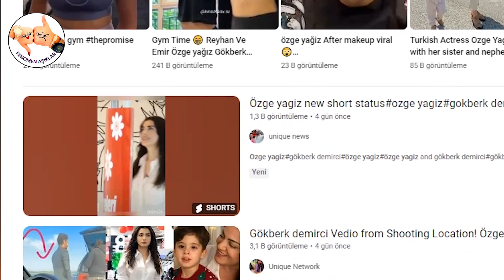Özge Yağız Neden Çabuk Unutuldu? / ANALİZ / Özge ve Sılay'ı Birbirine Bağlayan İnce Detay.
"Fenomen aşıklar" kanalına hoş geldiniz sevgili arkadarşlar.

Sevgili arkadaşlar. Sizinle bir konuda açık konuşalım mı? Özge Yağız ve Sıla Türkoğlu'nun popülaritesine dair ince detaylardan bahsedeceğim. Lütfen videoyu sonuna kadar izledikten sonra düşüncelerinizi yorumlara yazın.

►"Fenomen aşıklar" kanalı olarak siz değerli abonelerimize YouTube'da en kaliteli, en sıradışı, hiç bir yerde raslayamayacağınız videoları getirmeyi hedefliyoruz.
Bizi desteklemenizi sizden rica ediyoruz.

Sponsorluk, reklam, teklif, şikayet, soru ve görüşleriniz için e-posta adresimize mesaj yollayabilirsiniz.

Yasal Uyarı

Ama, kanalımızın ismini video içinde veya açıklama kısmında belirtmekle videolarımızı kullanmanız serbest.

İYİ SEYİRLER!